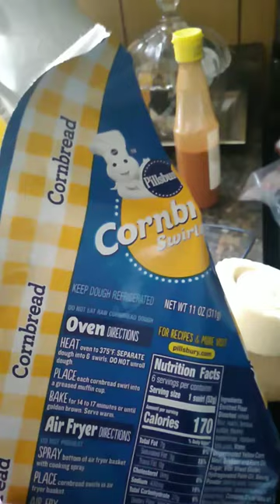corn bread on waffle maker. delicioso.